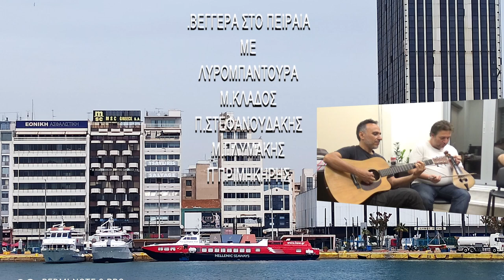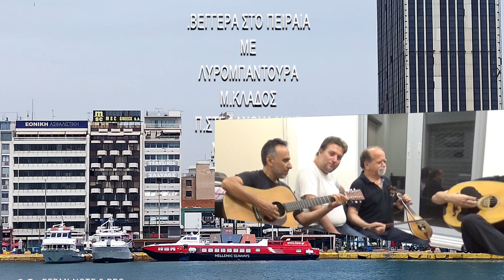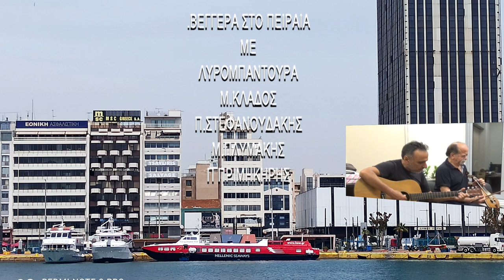ΒΕΓΓΕΡΑ ΜΕ ΛΥΡΟΜΠΑΝΤΟΥΡΑ Μαν Κλαδος Παν Στεφανουδακης Μαν Πλυμακης Παν Πριμηκηρης ΛΙΜΑΝΙ ΠΕΙΡΑΙΑ